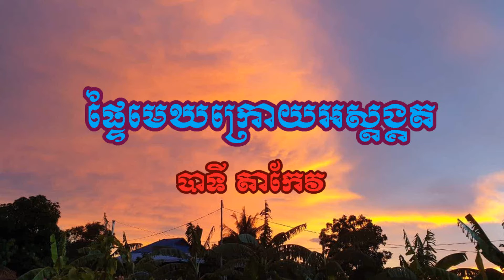ក្រោយអស្តង្គតនៅបាទី After sunset in Baty Takeo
ស្តាប់ប្រធានបទជាច្រើនទៀត សូមចុច៖
-ប្រវត្តិ ភូមិ ឃុំ អារាម និងផ្សារអង្គតាសោម
សូមបងប្អូនជួយSubscribeម្នាក់មួយៗផង ដើម្បីទទួល
បានការទស្សនាវីដេអូជាច្រើនទៀត រួមមាន ចម្រៀងថ្មី-ចាស់
ចម្រៀងអត្ថាធិប្បាយ ទស្សនាតំបន់រមណីយដ្ឋាននានា
អប់រំ សុខភាព វប្បធម៌-អរិយធម៌ខ្មែរ ល្ខោនវិទ្យុ រឿងព្រេង
និទានខ្មែរជាដើម។ល។ ដើម្បីច្បាស់ សូមបងប្អូនចូលក្នុង
សូមអរគុណ!